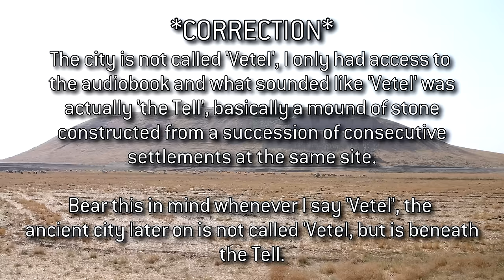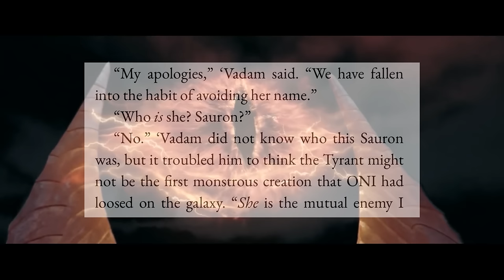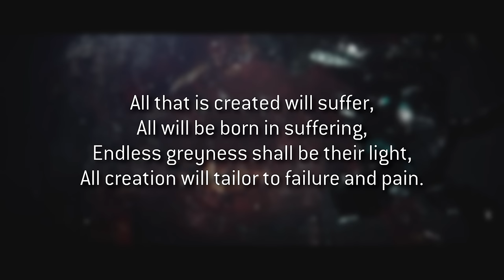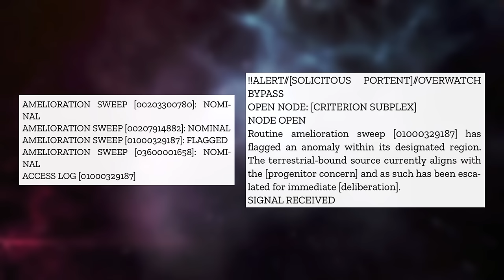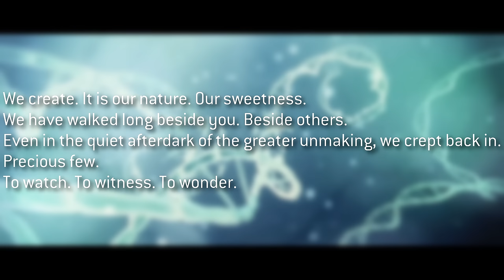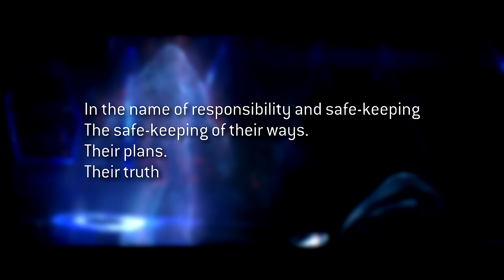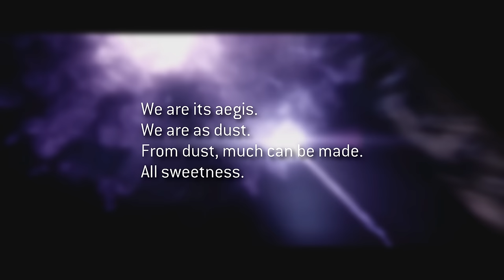ARBITER IS BACK! And OMG We Need To Talk About It... 👀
ARBITER IS BACK! And we NEED to talk about it... Arbiter returns with a bang in Halo: Outcasts, a story that contains FAR more than I ever expected it to. Without spoiling anything, this book has some of the BIGGEST Halo lore revelations OF ALL TIME.

Timestamps:
0:00 - Intro
1:17 - Prelude
6:52 - Arrival & Descent
16:33 - The Beginning of the Esoteric...
24:32 - The Banished Arrive
26:49 - 10 Million Years Ago...

ＩＣＯＮＩＣ　ＯＮＥ:
Rasha
Alexis Soto
DC Wage
Silfea
HiddenSkeptic
King Civil
Installation00

PRIMORDIALS:
Beefast
Brandon Mihelic
MendicantDG
Carakal

GRAVEMINDS:
TAGSTER
Stan
Awesone959
Sean T
Daftanddirekt
Jacob Przybylinski
Skealy25
Sean Gillen
JadedSilverLining
Daniele Pibiri